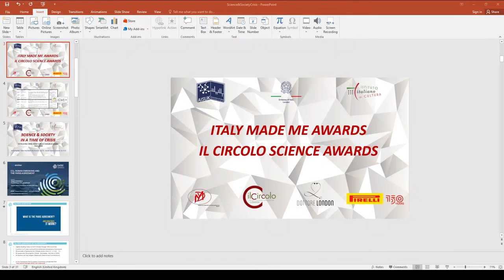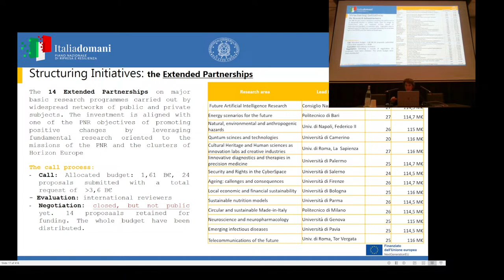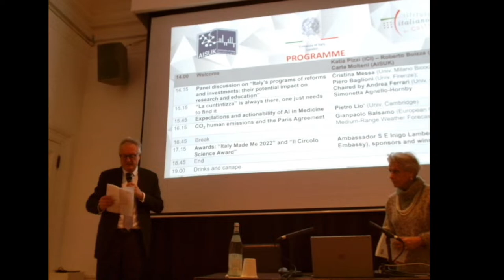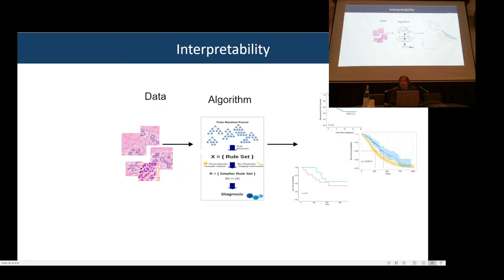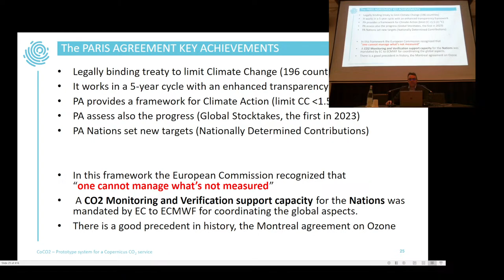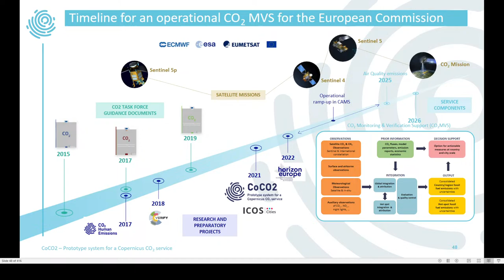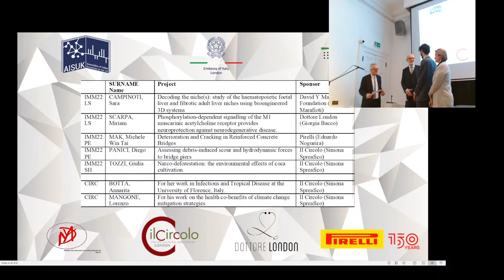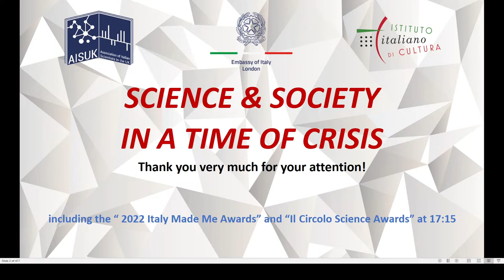Science and society in a time of crisis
An event co-organized by AISUK, AMBIT and ICI